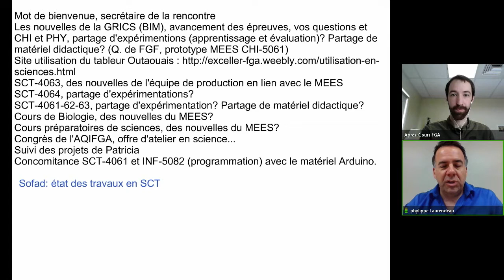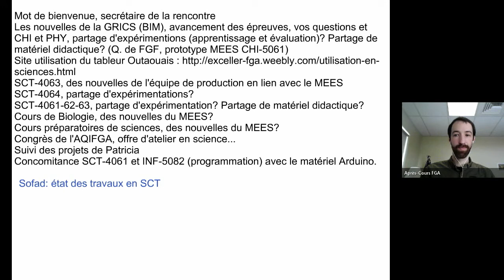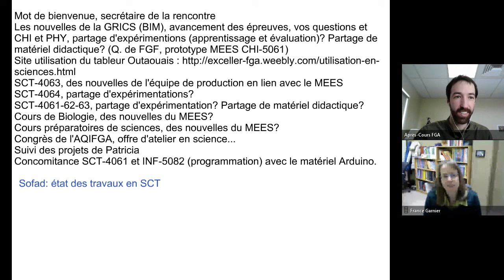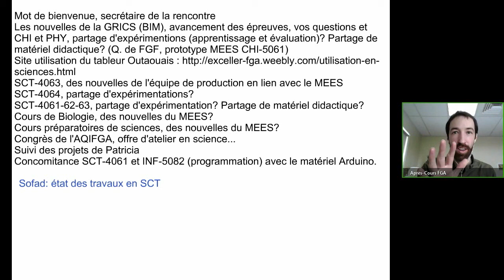Communauté science techno , 16 mars 2018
Rencontre de la communauté, qui s'est tenue le 16 mars 2018 dans le cadre des Après-cours FGA. Voir l'article complet sur le blogue